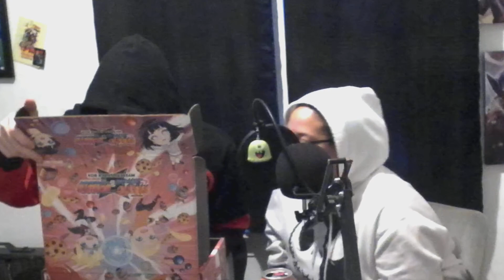Japanese mystery snack box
this was a blast to make, and the snacks where well you will see.